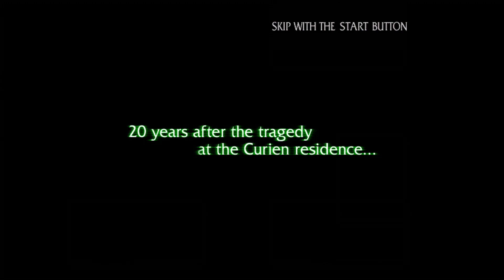Let's Play: The House of the Dead 3 (Part 1 - PC Master Race & Giant Sloths)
Hey guys, this is the first episode of our Let's Play for "The House of the Dead" series on the OG Xbox. The amount of sweat produced was downright disgusting. This episode features dangerous porcelain, Master PC Race Zombies and Giant Sloth on Sonic Steroids!

In this episode we played through:
Chapter 0 - "Reminiscence"
Chapter 1 - "Chasing Shadows"
Chapter 2 - "Bewilderment"